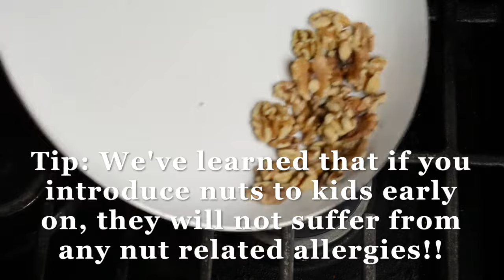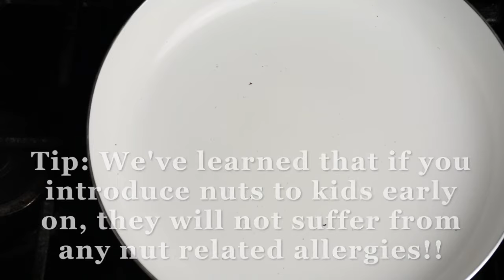Home Made Dry Fruit Powder Recipe | Weight Gain Nuts Powder | Protein Powder For Toddlers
This nuts powder can be added to all baby foods. Toddler fruit juices and curries. Rich in omega-3, omega-6 fatty acids, Good cholesterol and heart healthy fats! Protein Powder
Great food for babies and toddlers

5.We are not endorsing any product, person or entity in our channel. All the products, gadgets and other equipment used are owned by us and does not represent any brand or business.